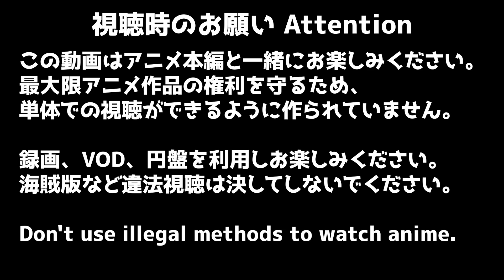盾の勇者の成り上がり 2期 7話 リアクション Rising of the Shield Hero Season2 Episode7 Reaction